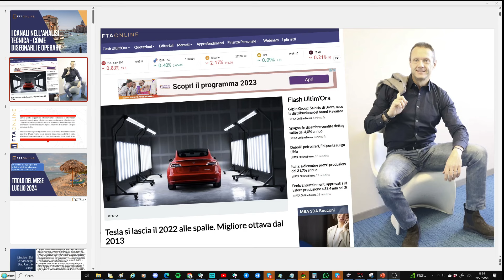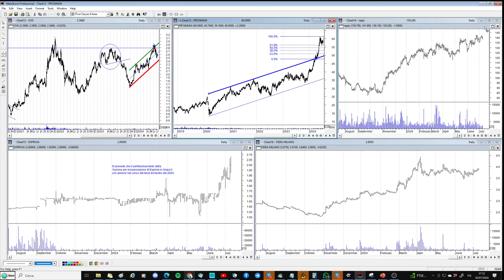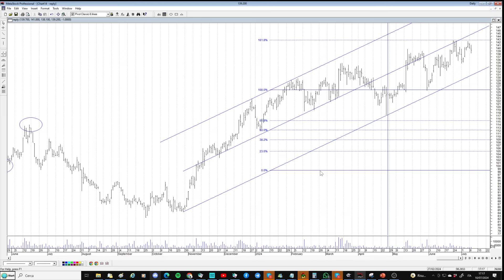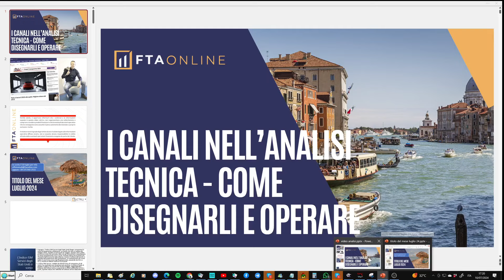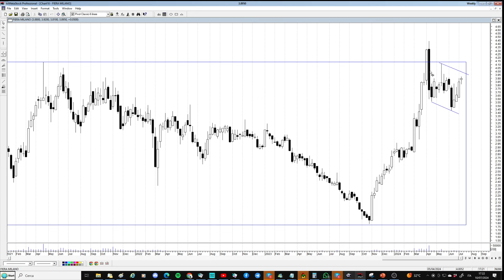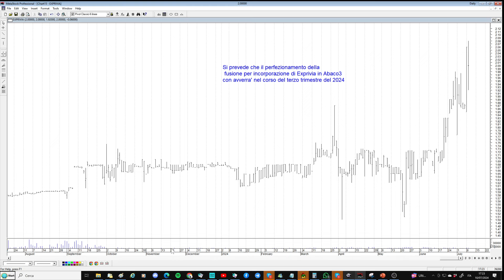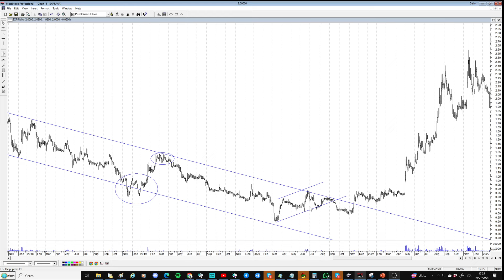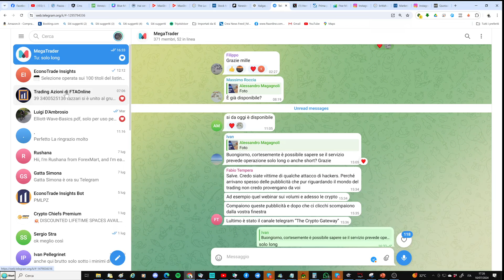🤙 I canali nell’analisi tecnica - come disegnarli e operare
Il canale è uno degli strumenti più potenti dell'analisi tecnica. In questo video imparerai a disegnare un canale, a sfruttarlo per operare e per fare previsioni.